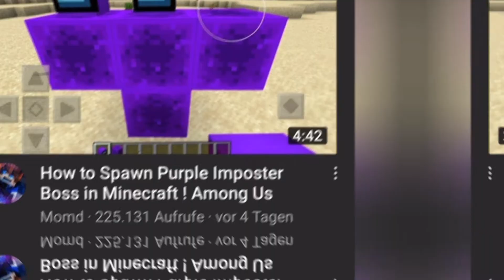Funny amoung us try not to laugh complation. 😂sus!😂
every day i slip deeper down the rabbit hole of depression. all this anxiety built up within me. i feel as im going to burst 😔. But RED looking hella SUS!!!😂😂